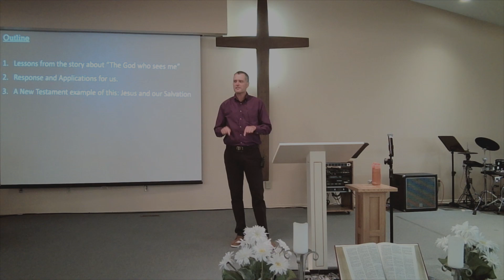CCF Chestermere Christian Fellowship, Sunday June 30th, 2024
CCF Chestermere Christian Fellowship, 10:00 AM Sunday Morning Worship
Service, June 30th, 2024, Message By: Pastor Vince VanderVeen,
The Hebrew Names for God, "El Roi - The God Who Sees Me" ,
Genesis 16:1-14, 21:14b-19